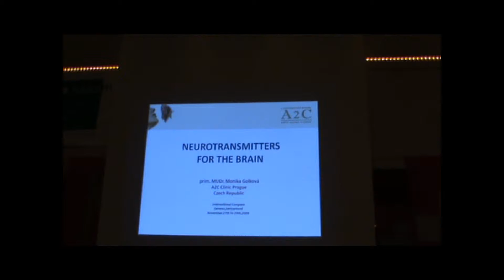Dr Monika Golkova